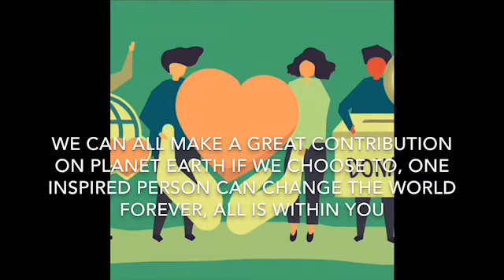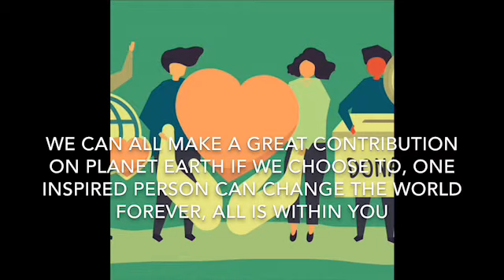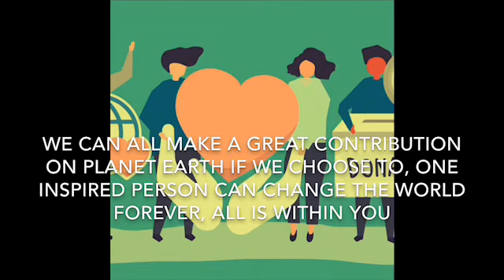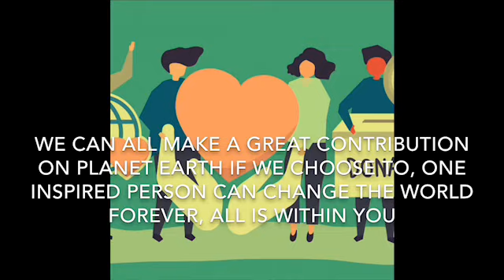‪WE CAN ALL MAKE A GREAT CONTRIBUTION ON PLANET EARTH IF WE CHOOSE TO